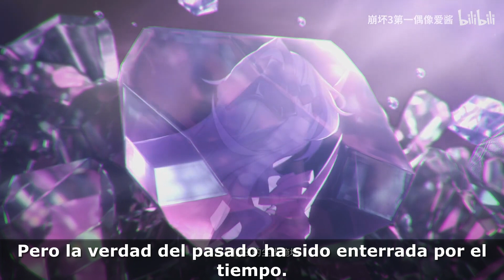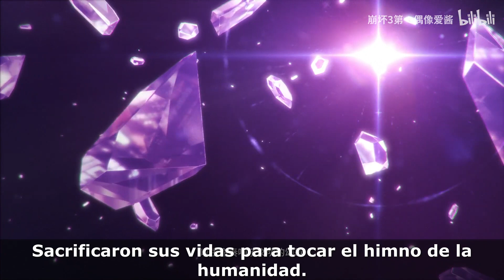v5.0 - Elysian Realm Trailer - Journey of the Fire Moth - Honkai Impact 3rd Sub Español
Más sorpresas siguen llegando para v5.0 de Honkai Impact 3rd.
En esta ocasión un trailer de los que parece ser un arco completo dedicado a los antiguos miembros del Fire Moth de la Era Previa.
Kevin, Sakura, y Hua acompañados de nuevos personajes nos cuentan la historia que se convirtió en leyenda.
Elysian Realm, una introducción a un nuevo arco que nos contará el pasado del Fire Moth y su fracaso ante la conquista del Honkai.